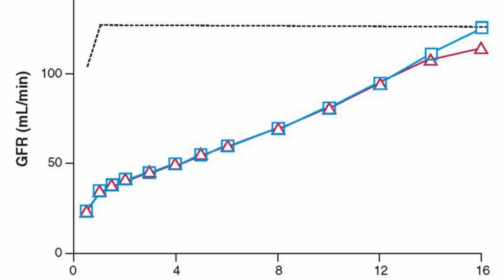What Is The Normal Range For Glomerular Filtration Rate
glomerular filtration rate is the best test to measure your level of kidney function and determine your stage of kidney disease. Your doctor can calculate it from the results of your blood creatinine test, your age, body size and gender. Your GFR tells your doctor your stage ...According to the National Kidney Foundation, normal results range from 90 to 120 mL/min/1.73 m2. Older people will have lower than normal GFR levels, because GFR decreases with age. Normal value ranges may vary slightly among different laboratories. Following the classical way, we can assert that normal GFR values are largely over 60 mL/min/1.73 m2 in healthy subjects, at least before the age of 70 years. However, we know that GFR physiologically decreases with age, and in adults older than 70 years, values below 60 mL/min/1.73 m2 could be considered normal.Image of GFR result. A GFR of 60 or higher is in the normal range. A GFR below 60 may mean kidney disease. A GFR of 15 or lower may mean kidney failure. What is GFR? GFR stands for glomerular filtration rate. GFR is a measure of how well your kidneys filter blood.A normal eGFR for adults is greater than 90 mL/min/1.73m2, according to the National Kidney Foundation. (Because the calculation works best for estimating reduced kidney function, actual numbers are only reported once values are less than 60 mL/min/1.73m2).Learn about your GFR (glomerular filtration rate) and eGFR (estimated glomerular filtration rate), a blood test for renal function. ... low-fat diet; Exercise at least 30 minutes most days of the week; Keep a healthy weight; Do not smoke or use tobacco; Talk to your doctor about medicines that might help protect your kidneys.The glomerular filtration rate, or GFR, is a measure of how well your kidneys are cleaning your blood -- taking out waste and extra water. An estimated GFR ... In general, if the amount of protein in your urine is normal, an eGFR result below 60 mL/min/1.73 m² can be a sign of kidney disease. But your doctor ...Normal filtration rate in young adults is about 90–100 millilitres every minute . It is difficult to calculate the exact rate at which your kidneys are working so a special formula has been developed to estimate your GFR. (eGFR). This formula uses your age, gender and the level of creatinine in your blood to estimate your GFR.Your GFR value, calculated by the GFR Calculator, determines your stage of kidney disease. ... or greater. If your GFR is 45, you know that your kidneys are working at approximately 45 percent of the normal rate. ... Stage 1 CKD is diagnosed when a person has kidney damage and CKD risk factors with normal or high GFR.The Nijmegen Biomedical Study is a population-based cross-sectional study conducted in the eastern part of the Netherlands. As part of the overall study, we provide reference values of estimated glomerular filtration rate (GFR) for this Caucasian population without expressed risk. Age-stratified, randomly selected ...